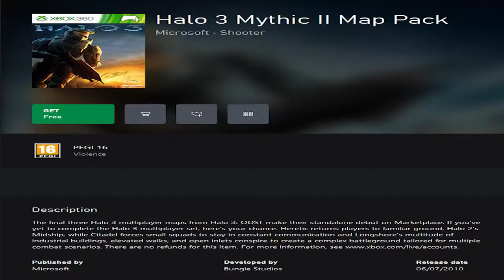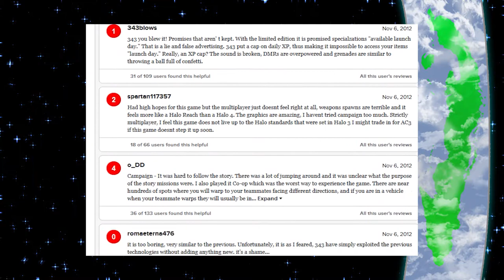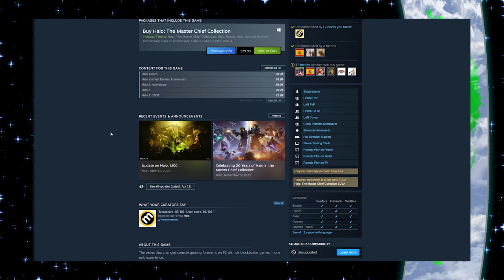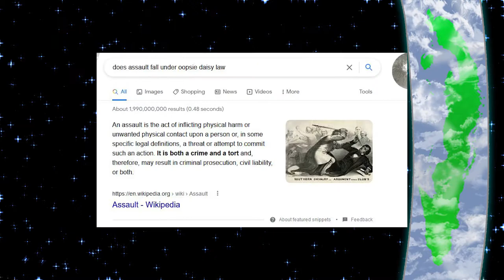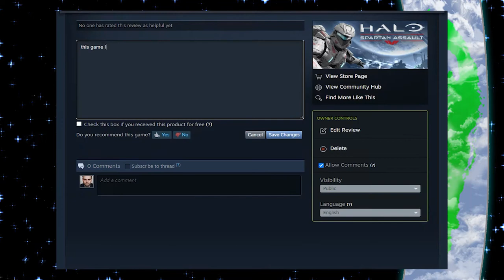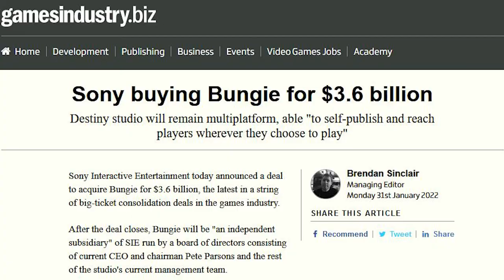The Absolute Worst Halo Game Of All Time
OF ALL TIME, OF ALL THE TIMES. ALL THE GAMES.

Like, ever like all ever, you know?
Like there is THAT much NOT GOOD in this Halo videogame for machines. Like THAT much, right? God what a travesty.

Halo - Halo: Combat Evolved
Behold a Pale Horse - Halo 3
Unforgotten - Halo 2
117 - Halo 4
Brutes - Halo 3
Legacy - Halo: Spartan Assault
Devils... Monsters... - Halo: Combat Evolved
Overture - Halo: Reach
Floral Fury - Cuphead
A Walk In The Woods - Halo: Combat Evolved
Farthest Outpost - Halo 3

It's really not good.